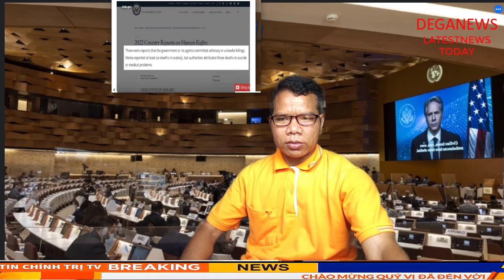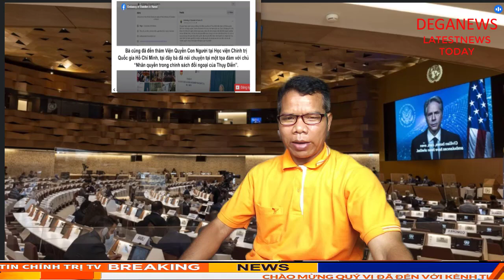🔴PƠ DAH BRUA MNACH YUAN KLIN PƠ LƯ DJAP KNUNG DJUAI MNUIH YUA KO BRUA LON ALA DAP KO NGƯ